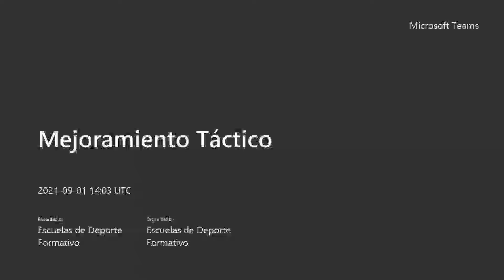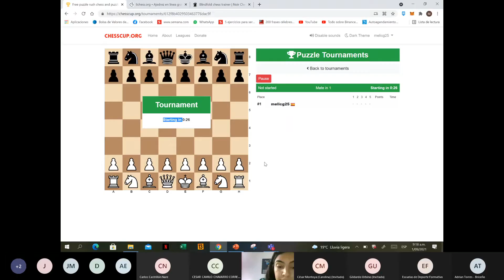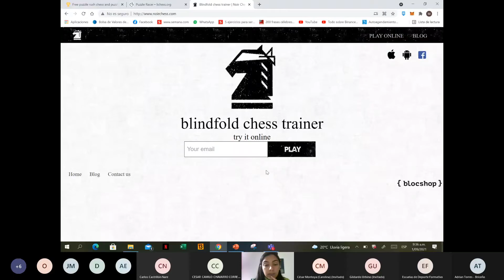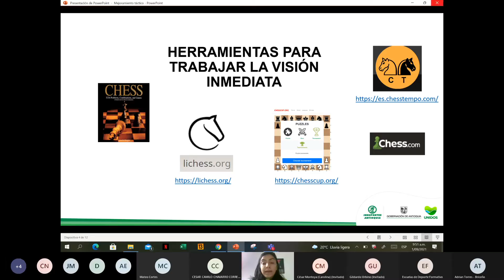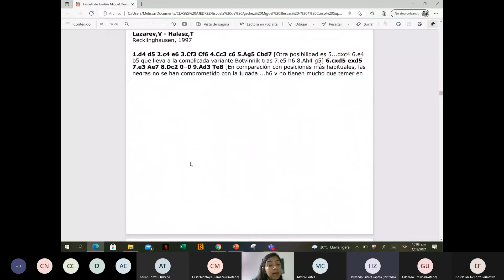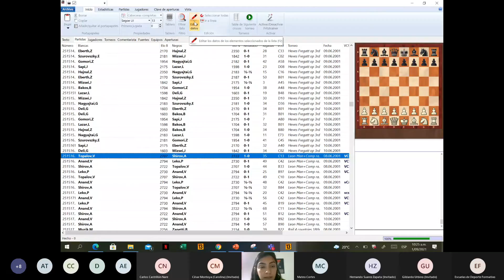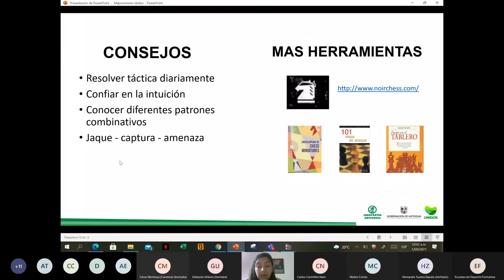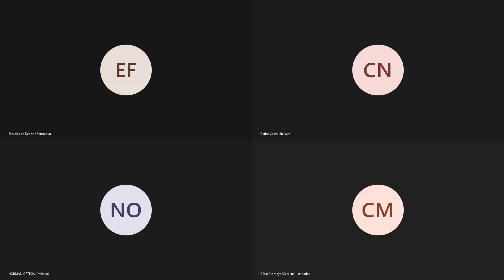Estrategia "Profes En La Jugada" - Ajedrez: Mejoramiento táctico - Septiembre/2021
Cualificación a monitores o entrenadores municipales del departamento de Antioquia en el marco del programa Escuelas de Deporte Formativo de INDEPORTES ANTIOQUIA